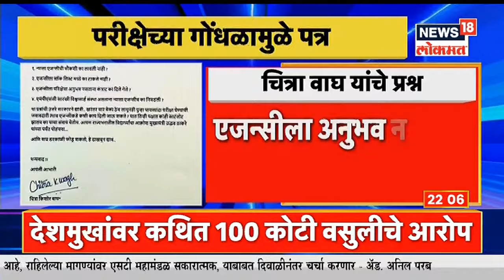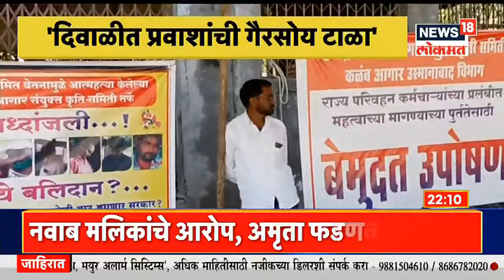5 समन्सनंतर अनिल देशमुख ED समोर हजर | MahaMumbai | News18 Lokmat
5 समन्स बजावल्यानंतर अखेर माजी गृहमंत्री (Former Home Minister) अनिल देशमुख (Anil Deshmukh) ईडी (ED) कार्यालयात दाखल झाले आहेत. देशमुखांचा जबाब नोंदवण्याच काम सध्या सुरु आहे. गेल्या दुपारी 12 वाजल्यापासून त्यांची चौकशी सुरु आहे.